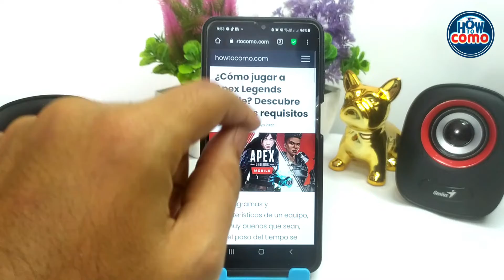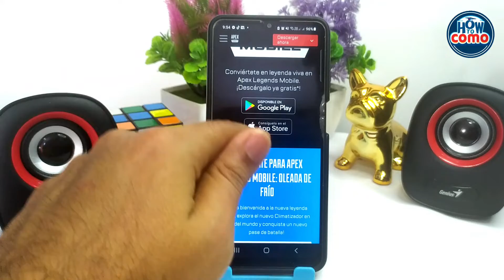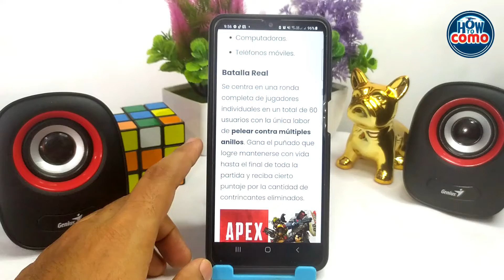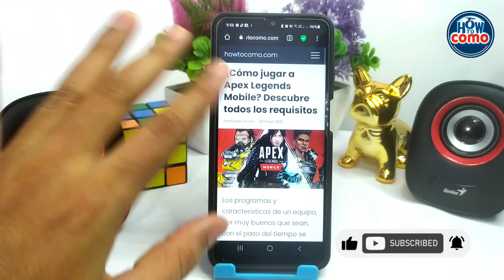¿Cómo jugar a APEX LEGENDS MOBILE? Descubre todos los requisitos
En este video te mostramos Cómo jugar a APEX LEGENDS MOBILE. En este canal encontrarás los mejores tutoriales ¡No te lo pierdas!